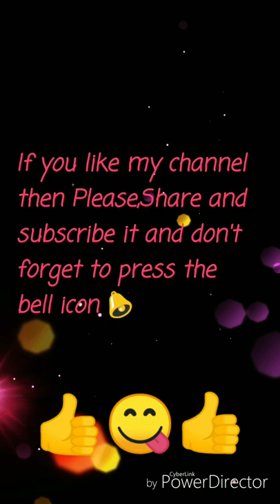Naan/Garlic naan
shwetakitchen Butter Naan, a butter flavored flat bread is one of the most extremely delicious dish of Indian breads. This is usually made in  tandoor,  can also be made on  stove  top  and  oven.

Mostly, we get the chance to relish them in restaurants or in parties. Last week I tried it at home & it came out absolutely YUMMYY  with that melt in the mouth flavor..:)